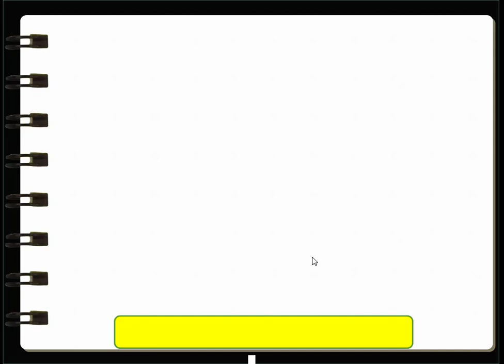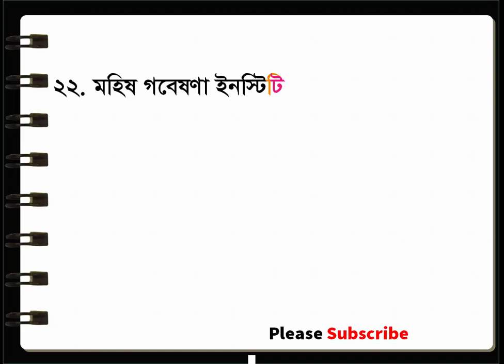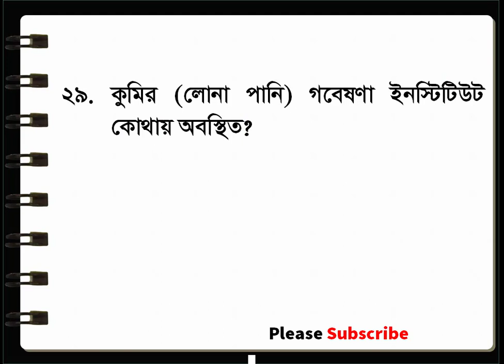বাংলাদেশের বিভিন্ন গবেষণা কেন্দ্র বা বোর্ড বা ইনস্টিটিউট কোথায় অবস্থতি এ বিষয়ে বিস্তারিত।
Assalamuliakum Viewers, Today Error_Solution Topic Bangladesh Every Research Center